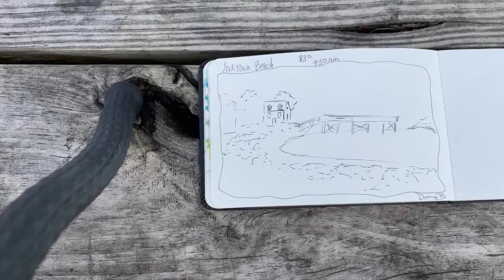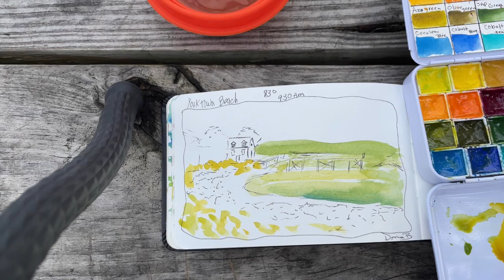Plain air painting at Yorktown Beach, Virginia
Sitting at a picnic table painting the beach!